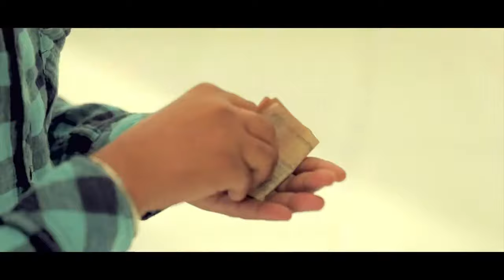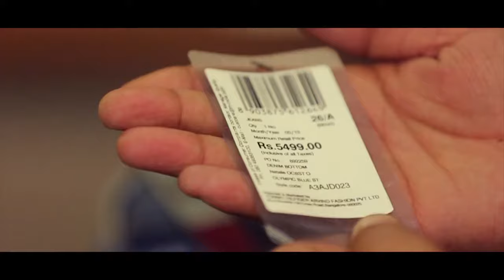Jean | Ranjit Bawa | Sari Family de Kapde| Fully HD | Official video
Sari family de kapde aa jande, jihne di teri jean kudiye

Punjabi songs